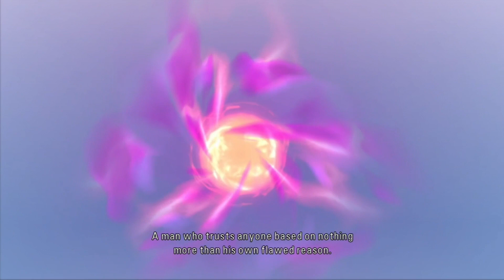Tales of Graces F Chaos Mode Redux Playthrough Part 214 Hubert and Pascal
My ultimate OTP in Tales of

A checklist made by Lonewolf which can help keep track of all the side quests, titles etc